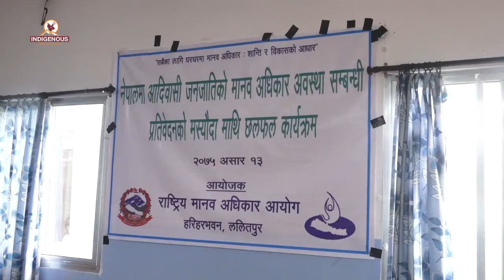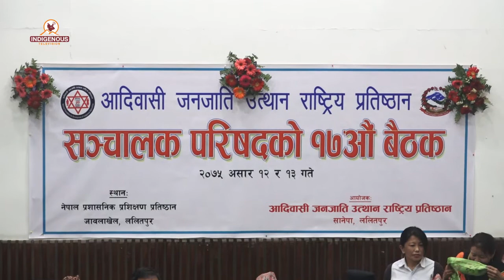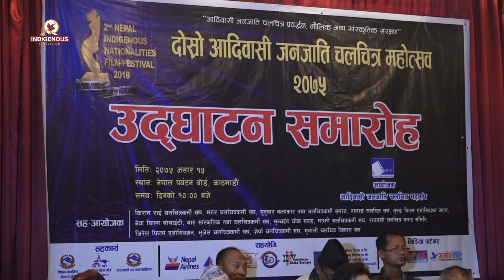Indigenous Voice with Jagat Dong Episode - 80